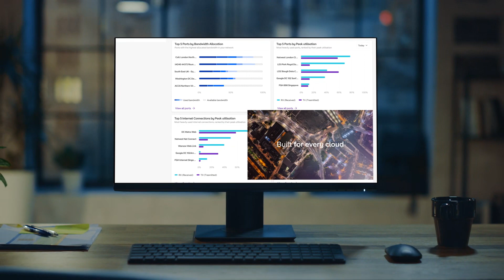Mastering the multi-cloud with Global Fabric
Our purpose-built architecture will handle increasingly distributed and often complex multi-cloud workloads, while boosting app performance, controlling costs and protecting against advanced threats.
Find out more about this powerful, next-generation cloud networking solution: Global Fabric | BT